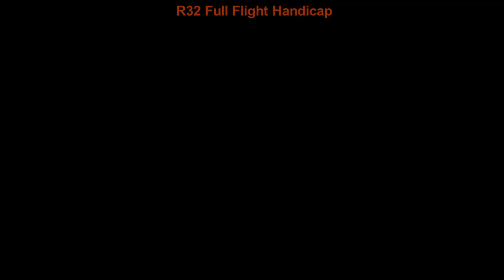FR WK13 R32 Full Flight Handicap